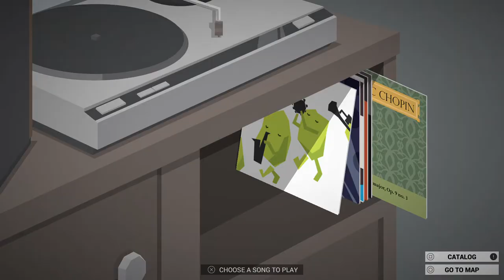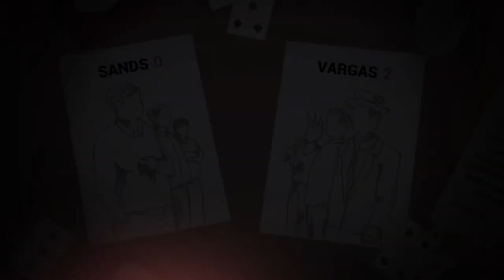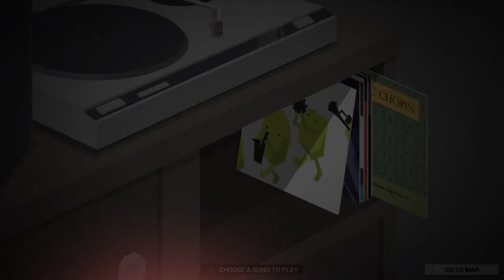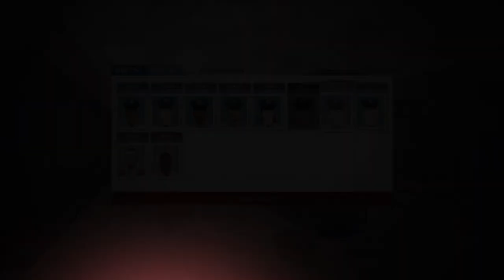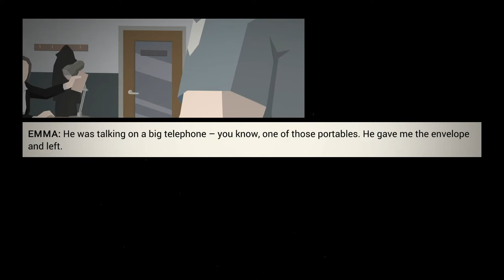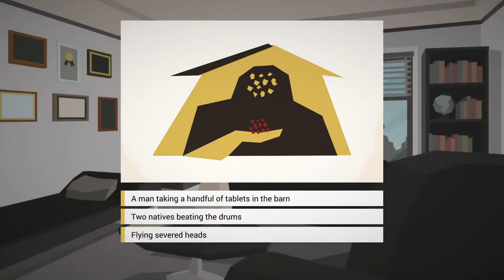Police Commissioner Part 3